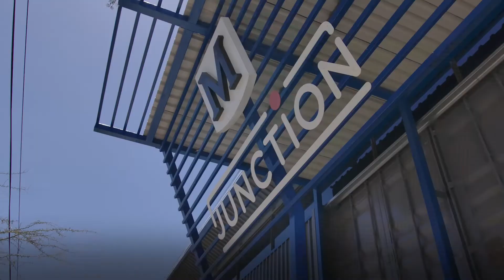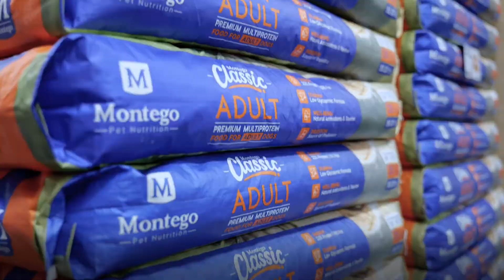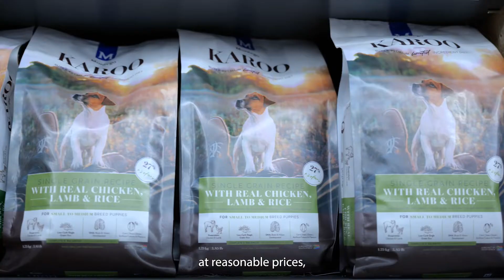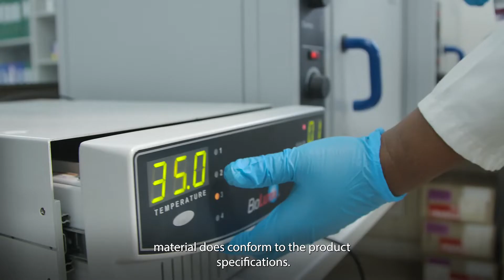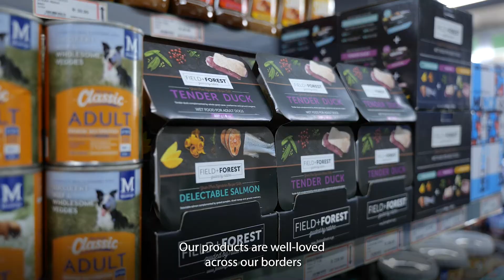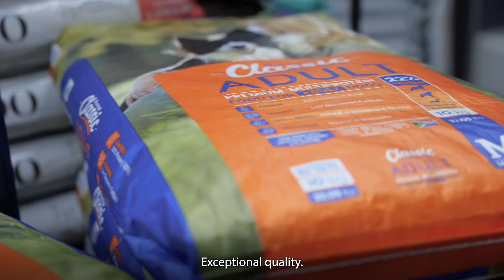Africa's Leading Private Petfood Manufacturer: 2021 and beyond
Building on a foundation of entrepreneurial spirit, stewardship and quality manufacturing, Montego Pet Nutrition is geared to raise the bar in the pet food industry in Africa and globally.